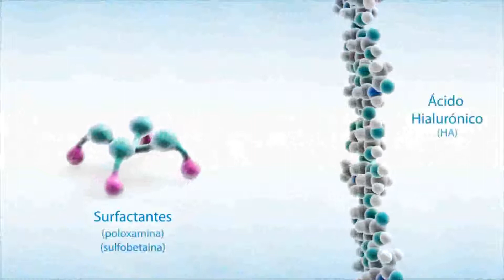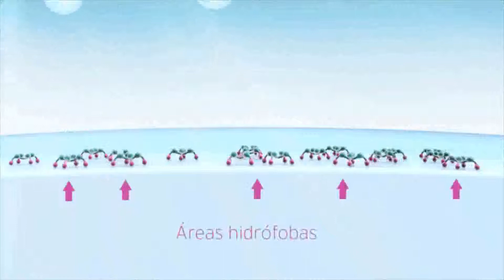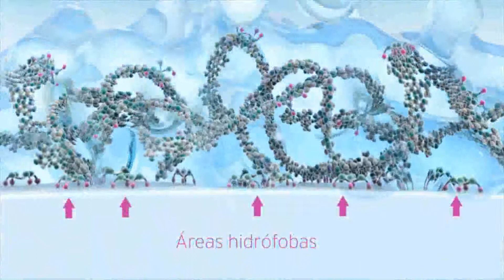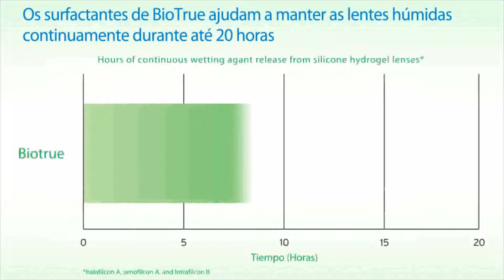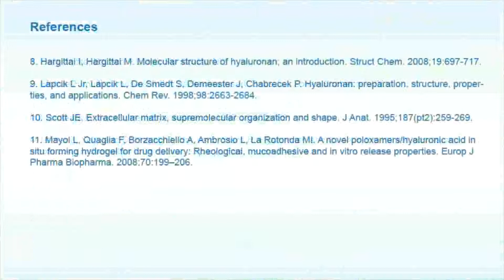BioTrue - Bausch + Lomb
Biotrue™
A solução para lentes de contacto Biotrue™ é uma solução para lentes de contacto formulada para funcionar como os seus olhos.
Estudando como os olhos funcionam naturalmente para limpar, hidratar e se manterem saudáveis, a Bausch + Lomb desenvolveu uma solução inovadora para proporcionar um cuidado das lentes extraordinário.
e nas lojas aderentes!